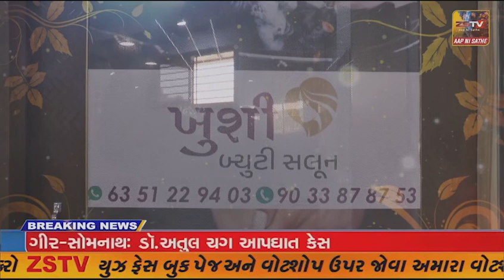પ્રાંતિજ શ્રી કાશી વિશ્વનાથ મહાદેવ મંદિર ખાતે લધુરૂદ્ર યજ્ઞ યોજાયો